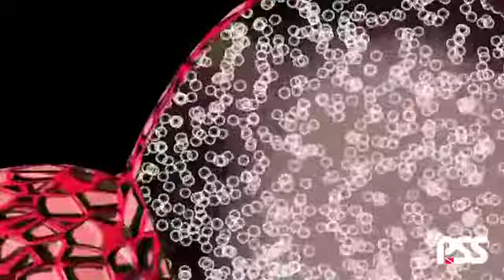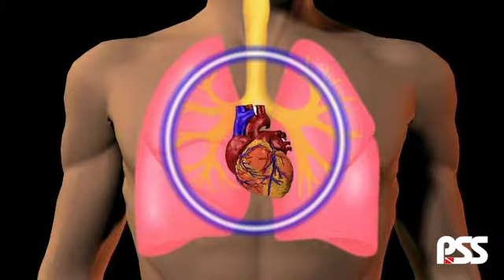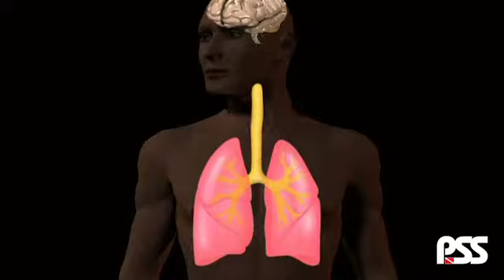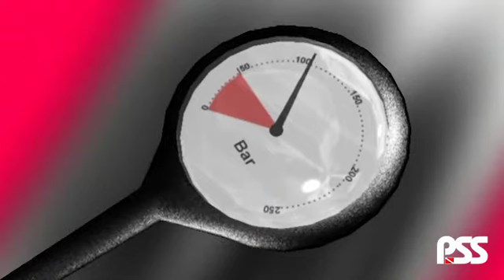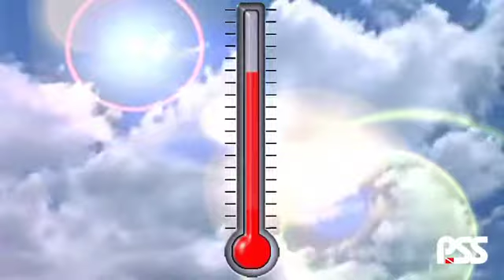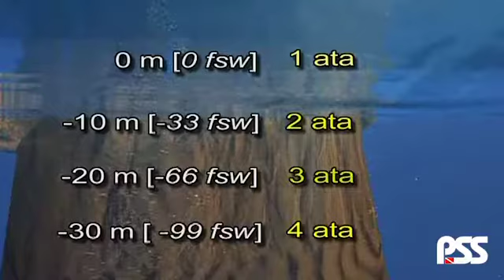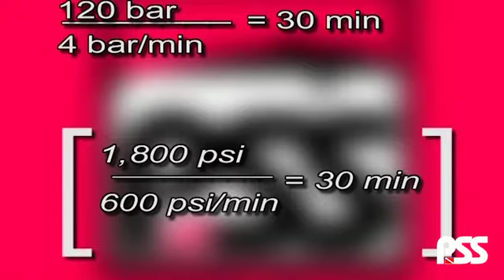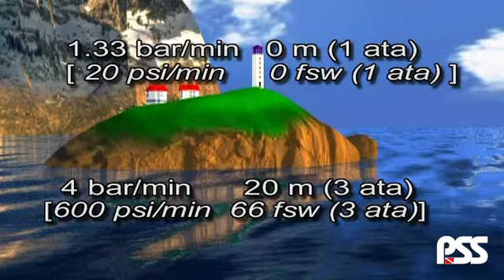Ohne Luft? OWD 6 TED